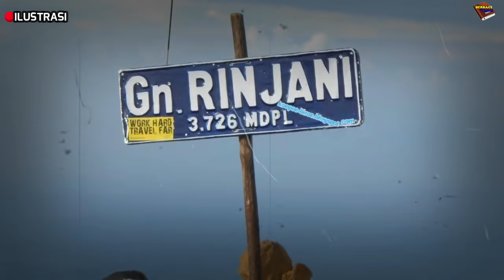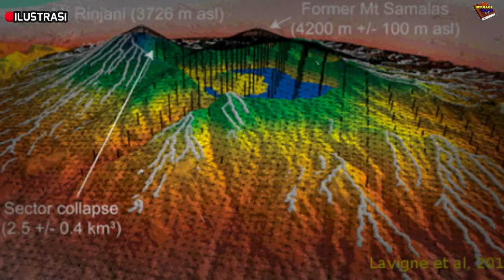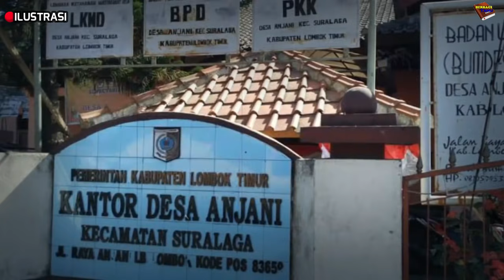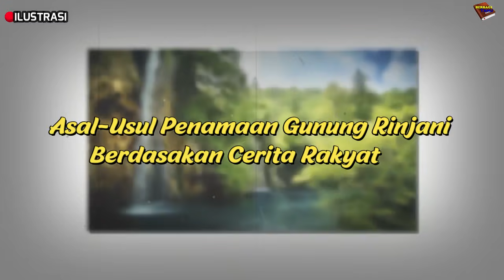Gunung Rinjani , Kisah Dewi Anjani,Legenda Asal Usul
Setiap tempat di Indonesia memiliki kebudayaan sendiri dan umumnya juga memiliki cerita rakyatnya sendiri.
Hal itu disebut legenda setempat,yaitu cerita yang berhubungan dengan suatu tempat,nama tempat dan bentuk topografi,
yakni bentuk permukaan suatu daerah,apakah berbukit-bukit,berjurang,dan sebagainya (Danandjaja, 1984:75).

Gunung Rinjani merupakan gunung berapi tertinggi kedua di Indonesia dan juga merupakan rangkaian “Lingkaran Api”.
Secara adminstratif gunung ini berada di bawah empat kabupaten yaitu Lombok Timur,Lombok Tengah,Lombok Barat,dan Lombok Utara.
Gunung ini memiliki ketinggian 3.726 m di atas permukaan laut.
Bagi masyarakat Pulau Lombok,khususnya suku Sasak dan suku Bali,
Gunung Rinjani dianggap sebagai tempat suci dan merupakan istana para dewa.
Di Gunung Rinjani ini terdapat Taman Nasional Gunung Rinjani yang terletak di kawasan peralihan biogeografis (garis Wallace),
tempat flora dan fauna Asia Tenggara bertemu dengan flora dan fauna wilayah Australia (pamflet cerita rinjani).

Channel Berbagi Tahu menyajikan informasi berupa sejarah,cerita,legenda,unik dan aneh di dunia.Konten ini adalah konten yang memiliki komentar orisinal dan sarat nilai pendidikan.Video kompilasi ini telah melewati berbagai riset dan pengolahan data berupa foto,video dan berita dari berbagai sumber yang dikemas dengan cara hitung mundur dan atau acak.

fakta unik gunung rinjani,letusan gunung rinjani,gunung rinjani torean,gunung rinjani mistis,pemandangan puncak gunung rinjani,keindahan gunung rinjani,air terjun di gunung rinjani,misteri ratu gunung rinjani,gunung rinjani via torean,gunung rinjani lombok,gunung rinjani sumatera barat hari ini,naik gunung rinjani,persiapan naik gunung rinjani,porter gunung rinjani,pendakian gunung rinjani rinjani via senaru gunung rinjani atap ntb 3 hari 2 malam kelimutu outdoor,cerita syahdu porter gunung rinjani,pendaki gunung rinjani,